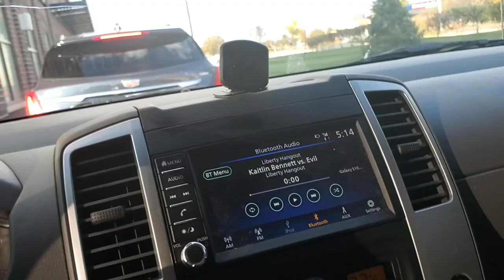THIS IS IT!!!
I got my Laundromat completely FREE!

What I use for Hot Dogging!

Small Condiment tongs
Dogging tongs
Chili/Cheese Spoon
Condiment tray
Umbrella Lights

What I use to Record Videos: Samsung Galaxy Cell Phone

Handheld tripod
Ring light
Go Pro

Laundromat Automation:

This is the exact stuff that I purchased to automate my Laundromat.
My store is 2100 square ft. If you have a bigger store than mine, you might want to add a second set of speakers. I hope this helps! Let me know if you have questions!
In-ceiling Speakers
Amplifier
Power adapter for amplifier
Speaker wire
Amazon echo dot
3.5mm Audio wire for Dot to amp

If you're feeling froggy and want to change your lighting so you can control and automate it remotely with your cell phone through your echo dot,
I completely replaced all of the light fixtures in my mat with these shop lights
And plugged them into these smart plugs to make them compatible with Alexa...
And I put this light switch in my bathroom so I can turn the lights off remotely with alexa when a customer leaves the lights on...

Security:
Ring Alarm
Ring Camaras with Spotlight
Ring Indoor Cam:
Ring Motion Detector (automate bathroom light to turn off after 2 minutes of no motion)
Ring Door/Window sensor (For use on any windows/Doors, as well as arcade games, vending machines, TV, Change Machines